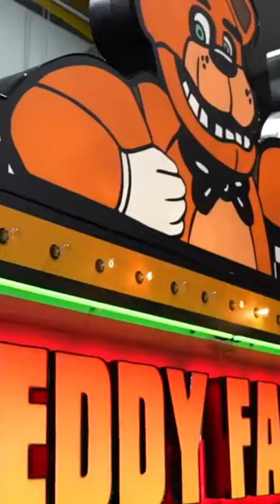Five Night's at Freddy's Movie FILMING LOCATION FOUND!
In this short video, you will finally learn the REAL location for the FNaF filming location! Five Night's at Freddy's is an Indie horror game created by Scott Cawthon and released in 2014, new FNAF MOVIE news has started coming out recently in this year of 2023, Five Night's at Freddy's is VERY popular, with the newest game Five Night's at Freddy's: Security Breach!